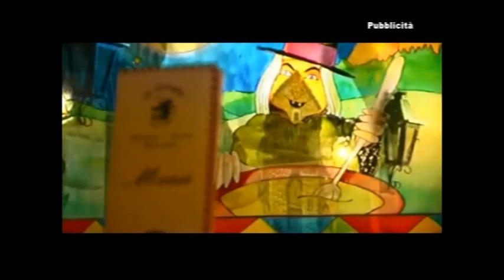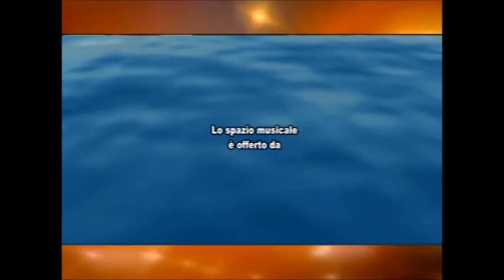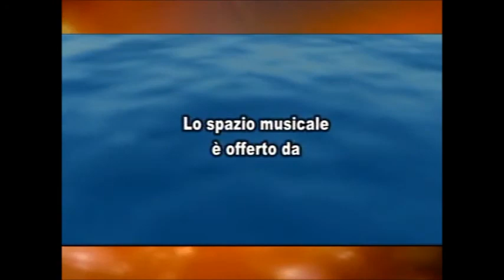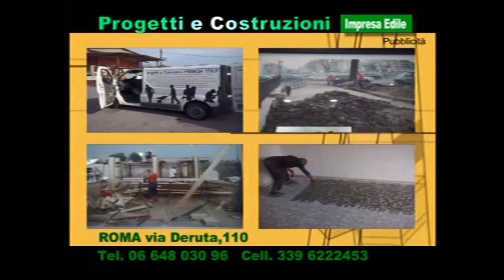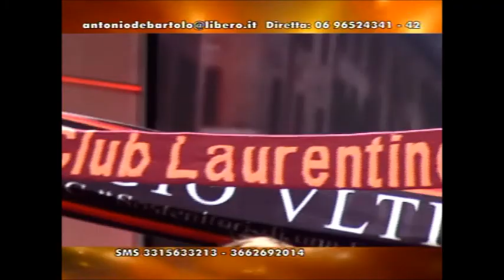ORAZI E CURIAZI by Antonio De Bartolo (Puntata del 09/10/2014)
Puntata degli ORAZI e CURIAZI andata in onda il 9/10/2014 alle ore 21:00 su Gold TV CH.17 del DT.

FORTISSIMAMENTE ROMA !!

NOTE SUL COPYRIGHT:
Il video non ha fini commerciali e scopo di lucro ed i marchi, nomi e copyright contenuti nel video, sono e rimangono dei legittimi proprietari.
La pubblicazione del video è stata autorizzata direttamente da Antonio De Bartolo proprietario del format Gli ORAZI e CURIAZI by Antonio De Bartolo in onda su Gold TV Canale 17 della piattaforma DT.
Inoltre Gold TV assolve già a tutte le norme vigenti, nonché ai pagamenti dei diritti SIAE sul Copyright riguardanti immagini della Lega Calcio Serie A contenuti nel video.
La pubblicazione dei brani di Piero Mirigliano è stata autorizzata direttamente dallo stesso autore.